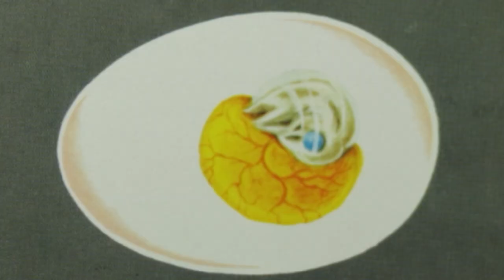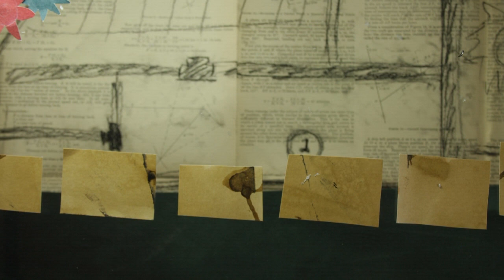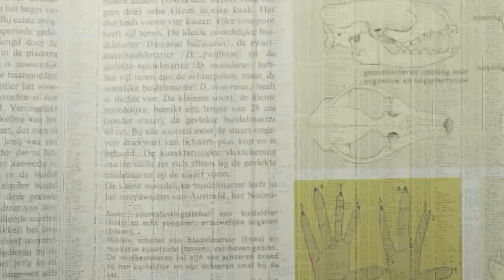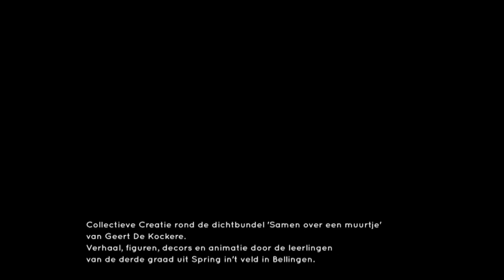In je hoofd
Naar een gedicht van Geert De Kockere.

Alles wat je weet
en nooit meer vergeet ,
alles wat je graag
of niet graag gelooft,
dat zit in je hoofd.

Ver weg of dichtbij,
achteraan of opzij.
En wat je nog niet weet,
dat moet er nog bij.

Hou in je hoofd
dus altijs een plekje vrij.